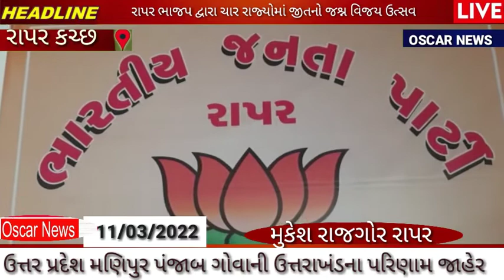Raper BJP celebrates victory of BJP government in four states